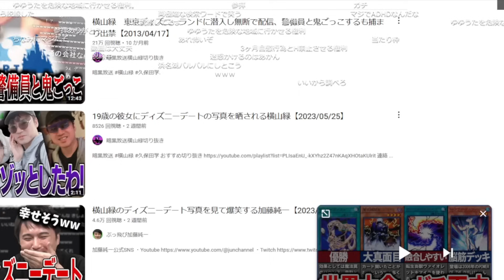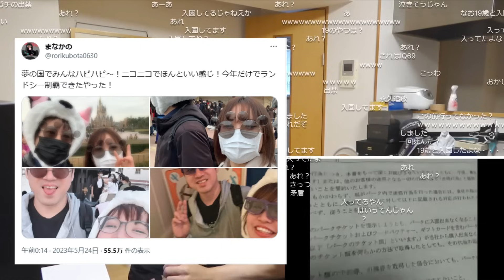ディズニーランドの警備員に追われる横山緑を見て笑うゆゆうた【2023/06/11】